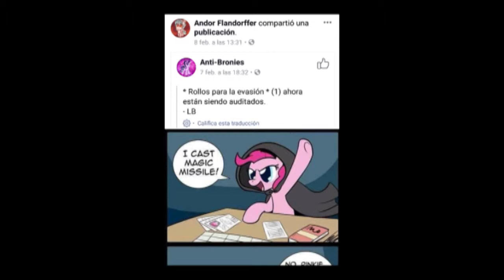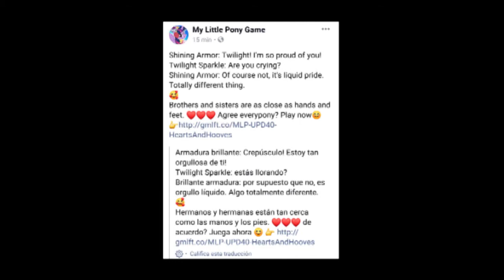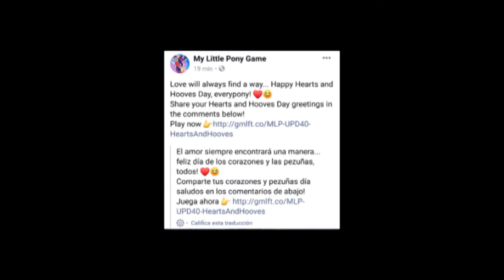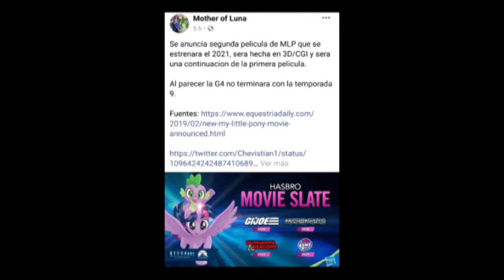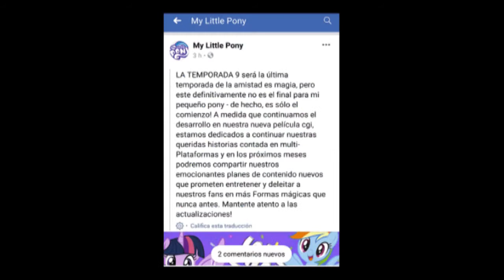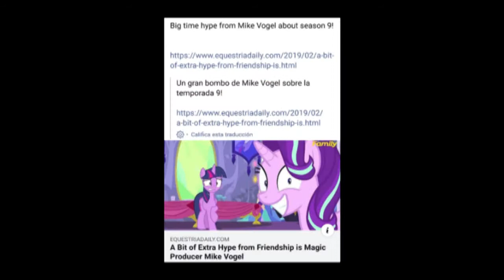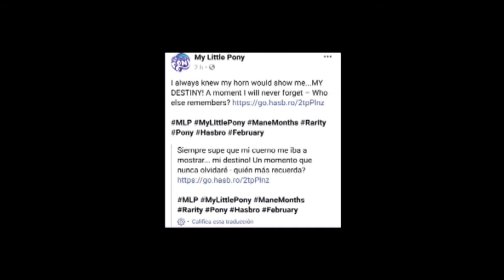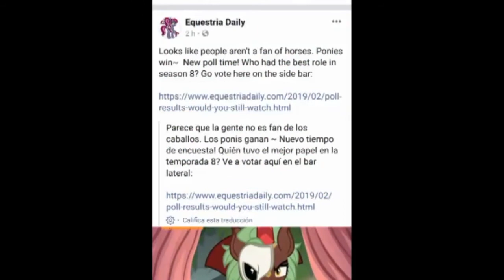MLP GAME la historia de Cadence y Shining armor parte ( 4/4) + lo que ha-pasado en Febrero XD